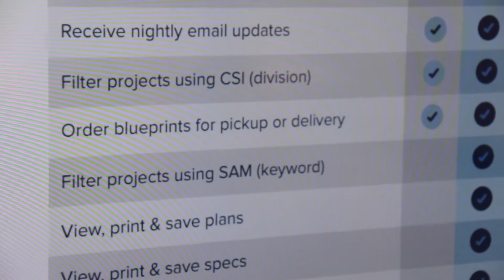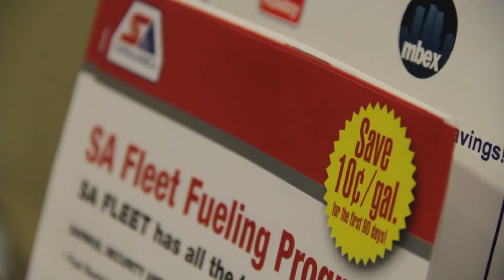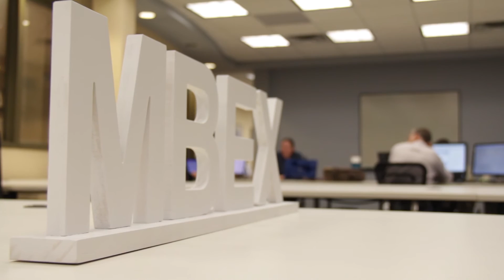MBEX | Who we are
The Minnesota Builders Exchange is THE resource for construction information and networking within the Upper Midwest. Watch today to learn more about MBEX...directly from our members!